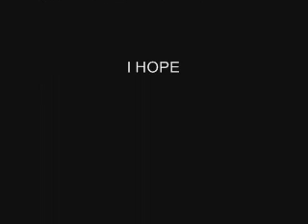GREY ALIEN SHOCKING FOOTAGE